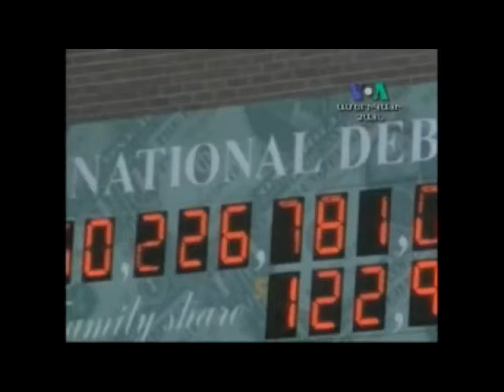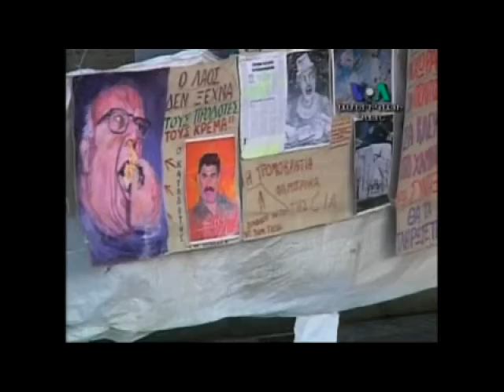Ամենօրյա հաղորդումներ (0:12.33-8:03.267)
Ամենօրյա հաղորդումներ